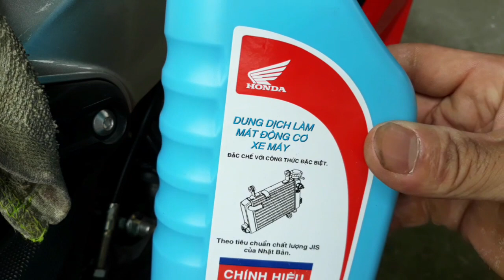Cách bổ xung thêm nước mát cho winner x khi xe 5000km/ đơn giản nhất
Helo ae nhá. Nay em winner x của mình lại đến ngày rồi... hihi đòi nước , nay chia sẻ ae cách thêm nước cho nó nhé. Loại mình dùng là của honda , mua có 50k thôi à. Ae thấy video này có hữu ích ko, để lại comment ở phần bình luận để góp ý cho mình nhé, cảm ơn ae rất nhiều